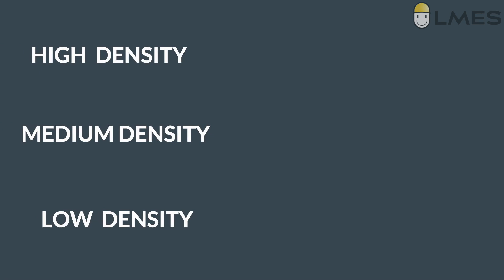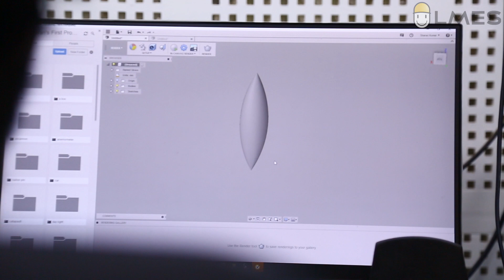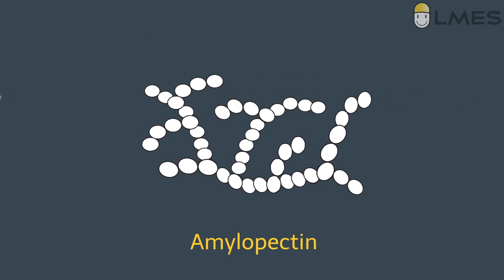The Secret behind plastic rice. | Tamil | LMES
The Secret behind plastic rice.